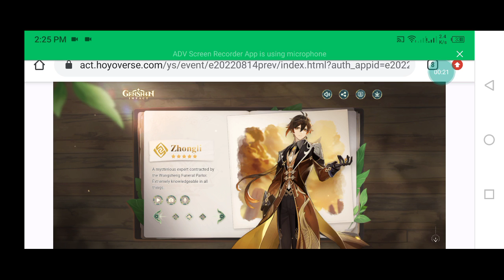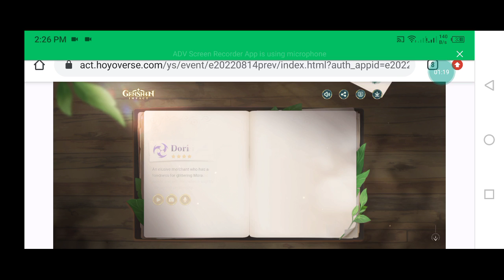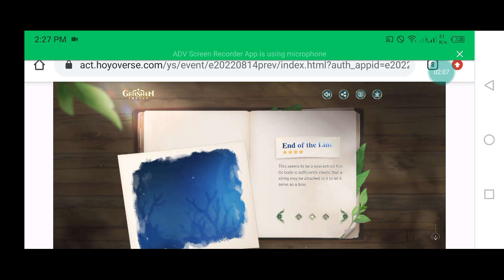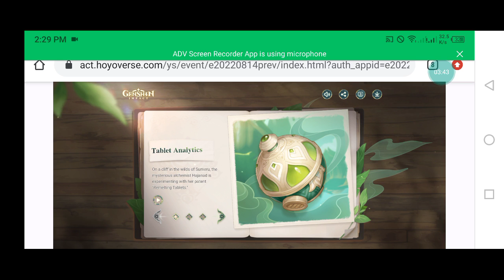GANYU RERUN DATE CONFIRMED GENSHIN IMPACT